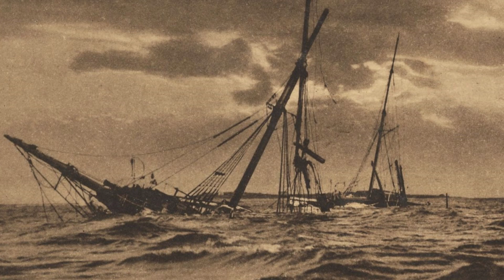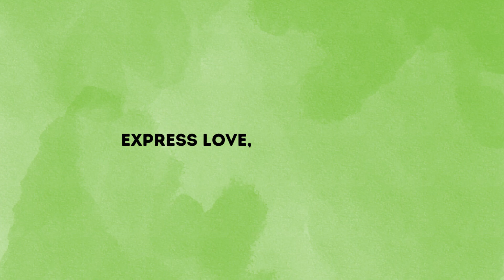How to DEAL With LONELINESS the Stoic Way under 3 Minutes!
I know you want to stop feeling lonely and alone by yourself, in this video, I give 3 tips on how to deal with loneliness. This video will guaranteed change your life, enjoy!

Personal Instagram: @alperen_.

Timestamps:

00:00-00:12 Introduction: Stoicism
00:12-00:22 Key Principles
00:22-00:56 Stoicism in Loneliness
00:56-01:16 You are all you have
01:16-01:40 The Loneliness Cycle
01:40-01:59 Express Love, Feel Love
01:59- You are never alone